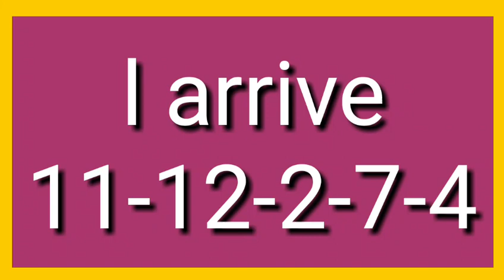l arrive quinte R1C1